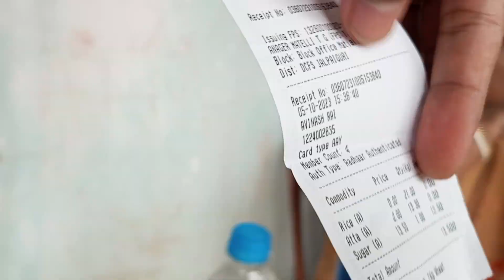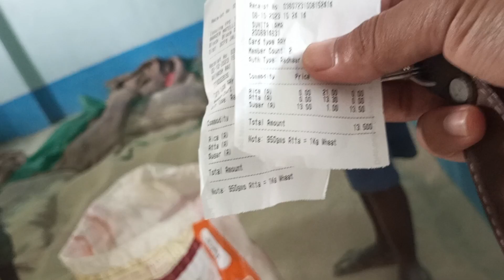एक साल का बच्चा vlogging करने लगा 😍 one year baby vlogging || vlog by avishek || vlog - 2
एक साल का बच्चा vlogging करने लगा 😍😍 one year baby vlogging || by just vlogs avishek || vlog - 2